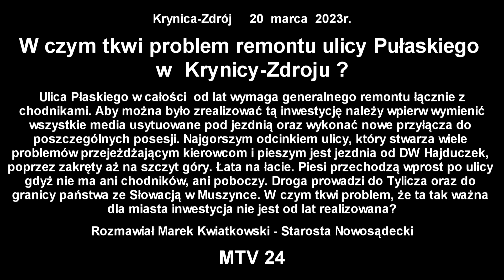W czym tkwi problem remontu ulicy Pułaskiego w Krynicy Zdroju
Krynica-Zdrój  20 marca 2023r.

Ulica Płaskiego w całości  od lat wymaga generalnego remontu łącznie z chodnikami. Aby można było zrealizować tą inwestycję należy wpierw wymienić wszystkie media usytuowane pod jezdnią oraz wykonać nowe przyłącza do poszczególnych posesji. Najgorszym odcinkiem ulicy, który stwarza wiele problemów przejeżdżającym kierowcom i pieszym jest jezdnia od DW Hajduczek, poprzez zakręty aż na szczyt góry. Łata na łacie. Piesi przechodzą wprost po ulicy  gdyż nie ma ani chodników, ani poboczy. Droga prowadzi do Tylicza oraz do granicy państwa ze Słowacją w Muszynce. W czym tkwi problem, że ta tak ważna dla miasta inwestycja nie jest od lat realizowana?

Rozmawiał Marek Kwiatkowski - Starosta Nowosądecki

Muzyka instrumentalna – Andrzej Gulewicz
Płyta - Droga bez końca, utwór: "Gniew Boga"

Relacja filmowa